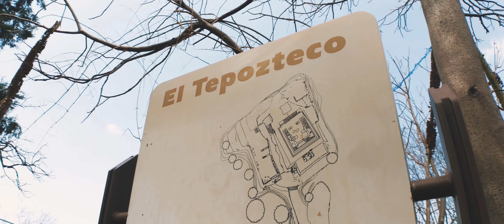School Camping Weekend / Anamorphic Moment Lens / FilmicPro / MusicBed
A great camping weekend

Filmic Pro
Anamorphic Moment Lens
Adobe Premiere